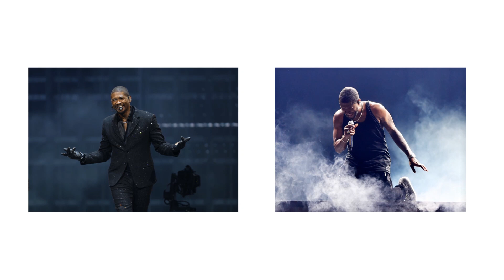VERY VERY SAD NEWS 😭 The Country Music Star Usher`s Big Breaking News !!